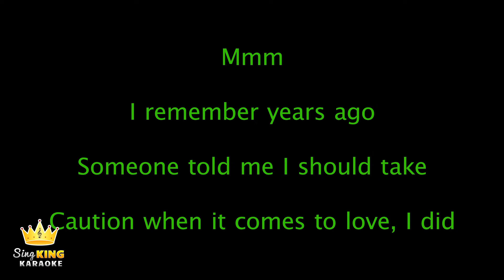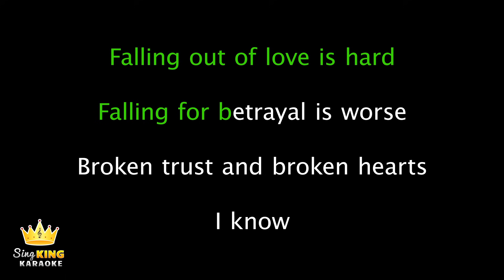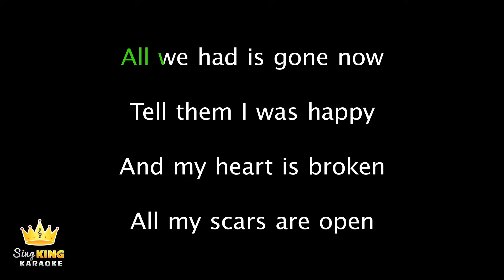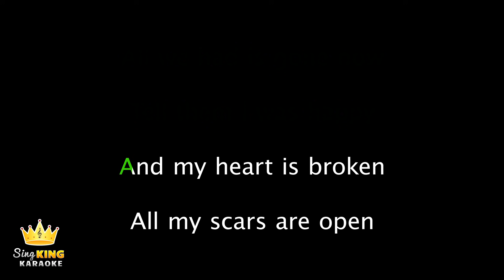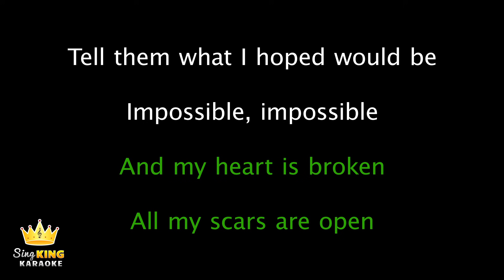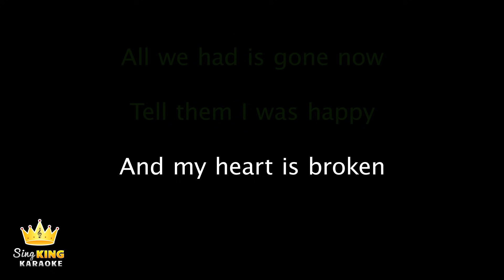James Arthur - Impossible (Karaoke Version)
Karaoke sing along of “Impossible” by James Arthur from Sing King Karaoke